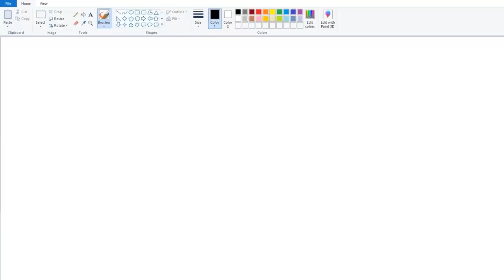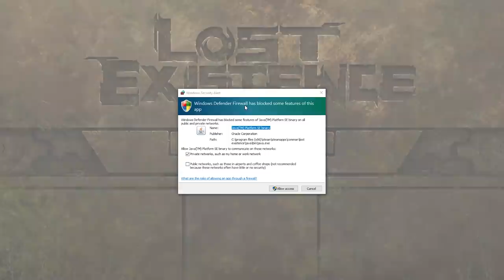this is NOT minecraft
bro? really bro?